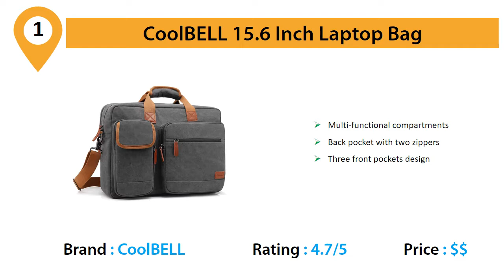BEST OFFICE BAGS FOR MEN 2019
3. Saddleback Leather Co. Flight Bag

2. Polare Men's Messenger Bag

1. CoolBELL Laptop Bag